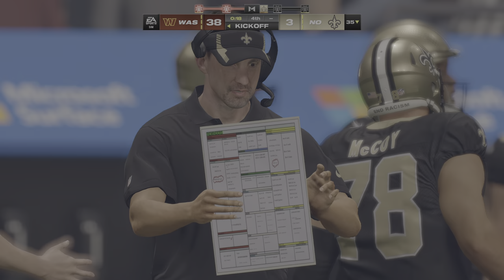Madden 24 Jayden Daniels Commanders vs Saints (Madden 25 Updated Roster) 2024 Sim PS5 4K Game Play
Madden 24 Jayden Daniels Commanders vs New Orleans Saints (Madden 25 Updated Roster) 2024 Sim PS5 4K Game Play. Thanks For supporting The Channel. Have a Safe Awesome Day